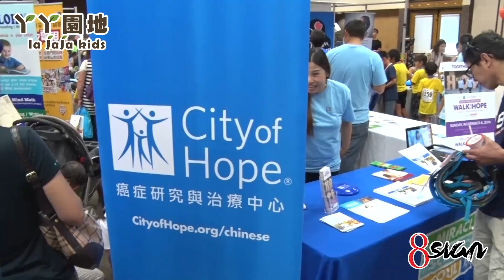Kids Bike Race & KidsFest 2016 by La JaJa kids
【親子童樂日+兒童慈善騎車樂】2016 精彩回顧